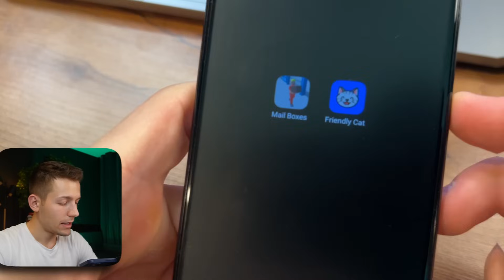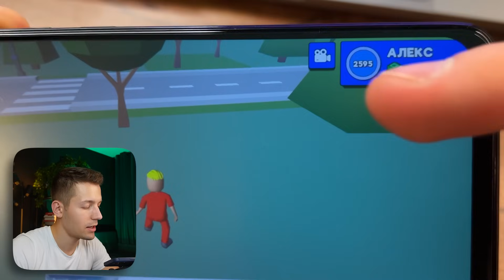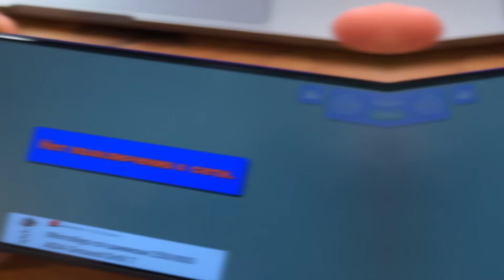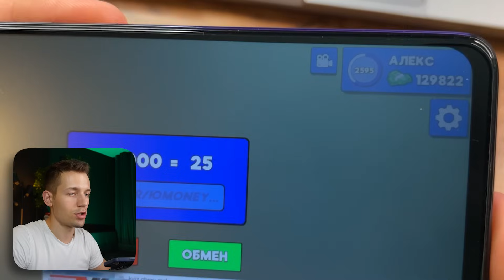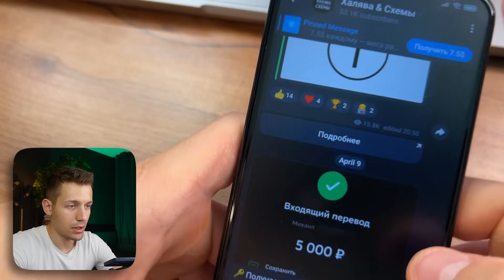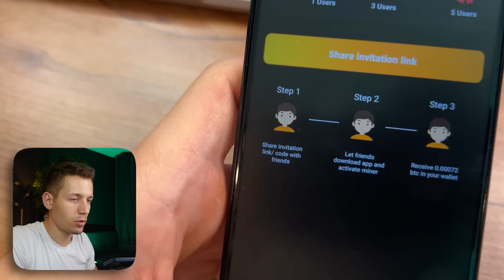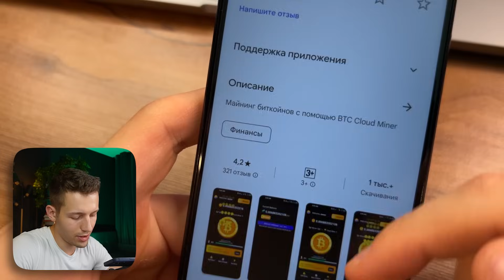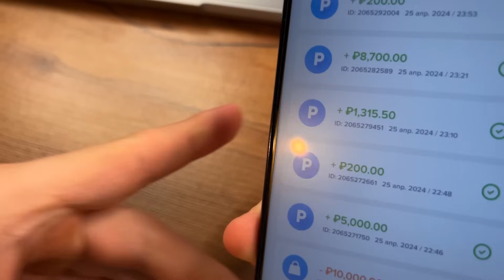ЗАРАБОТАЛ 5700₽ ПОКА ЛЕТЕЛ В САМОЛЕТЕ - ЗАРАБОТОК В ИНТЕРНЕТЕ БЕЗ ВЛОЖЕНИЙ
💸 Бывает ли заработок в интернете на играх 100  ₽ В ЧАС? Как зарабатывать в интернете до 1₽ В СЕКУНДУ? Ответы на эти вопросы я дал на примере новой игры для заработка в интернете Friendly Cat!